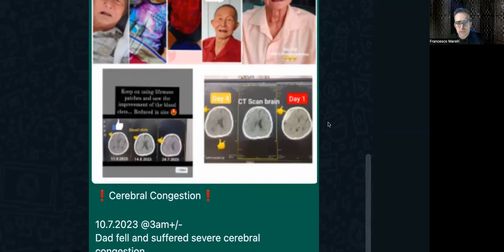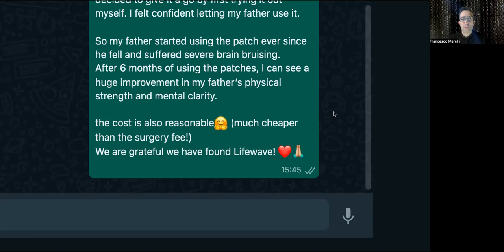LifeWave | Testimonials | Brain, Mobility & Energy | Jan 2024 | T 017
LifeWave | Testimonials | Brain, Mobility & Energy | Testimonials - 017

This short testimonial talks about an 80-year-old gentleman who had cerebral congestion.

Thanks to his son who immediately suggested him try X39, he had a wonderful recovery!